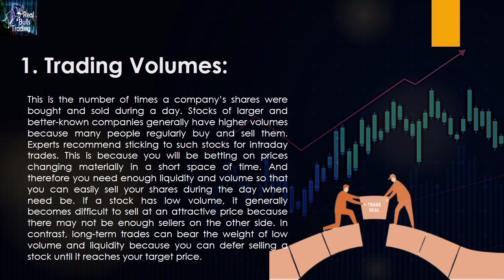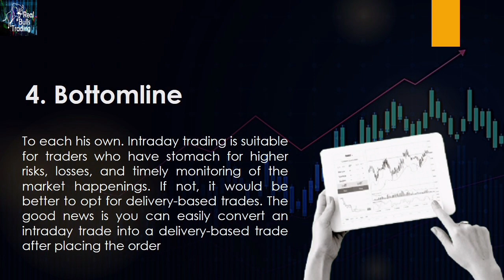Learning for beginners. start with us. more details in description 👇 Like share and good comments.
Most people today desire to learn how to trade. People are empowered by this to develop alternative sources of income.📈

Learn more join with us,
Promote your business in Telegram

For learning, trading with full support ☺️

NOTE : Hello Guy's! My content is for educational or entertainment purpose only. Please consult or speak with your own financial advisor before taking any trade. Stock Market carries a large amount of risk and rewards so please trade carefully.

If anybody wants to make consistent money from the market join with us for Learning. No charge it's Free. Yeah u heard it right.. it's free

Thankyou